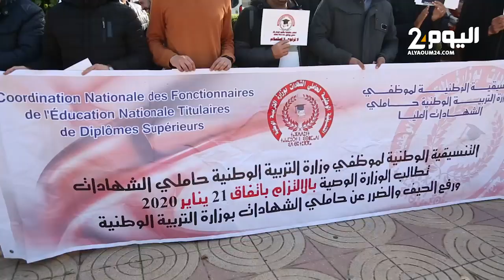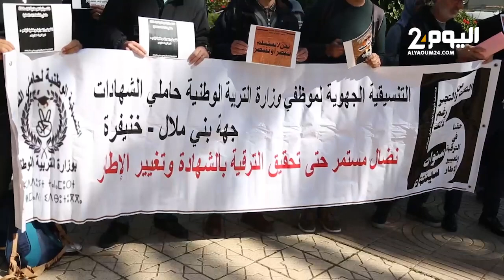الأستاذة حاملو الشهادات العليا يعاودون الاحتجاجات قبالة مقر وزارة التربية الوطنية